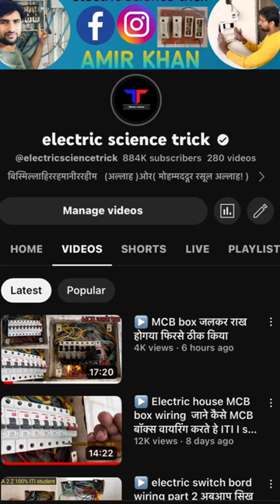Full video @electricsciencetrick YouTube channel par